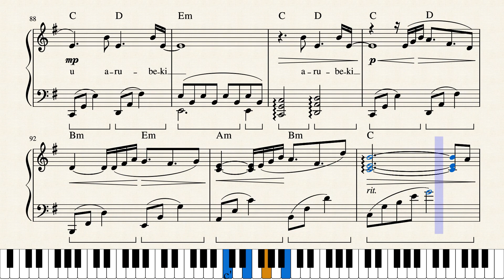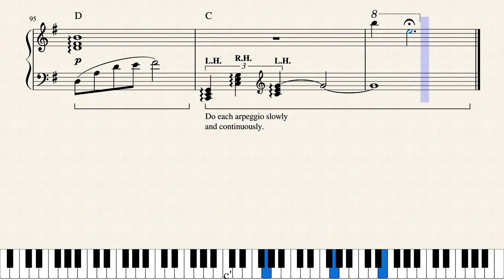Date A Live Character Song - Adoration [Musescore Piano Sheet]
Guys, I'm back!
What? You don't know this song? It's okay, I'm sure many people also don't. This is a character song of Date A Live, sang by Tobiichi Origami. The song is actually wonderful, you should try listening to it. This time I'm taking a calm route, transcipting a calm song for my ears. This sheet took me some time to finish, glad that it is good enough. Please enjoy.

Fun Fact
This is the first transcription of this song.

In case you're wondering where have I been for 1 month? I'm busy practicing classic songs for a competition on 19 Jul. That's why I don't have much time with YouTube. Now it's over, so I can put my hands on anime piano stuffs. And because I have online classes now, I "technically" have more time with making piano sheets. Guess it's a win-win.